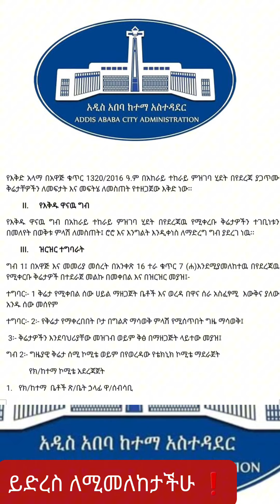ይድረስ , ለሚመለከታችሁ የአዲስ አበባ ከተማ አስተዳደር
የኪራይና አከራይ አዋጅ ቁጥር 1320 የወጣው አዋጅ ትግበራ ተክሎ የተስተዋሉ   ቅሬታዎች መላና ሁነኛ መፍትሔ ያገኙ ዘንድ አስተዳደሩ የቅሬታ እቅድ ጉዳዮች ይታዩ ዘንድ መመሪያ ወጥቶ ተመልክቻለሁ : :   ሰው በገዛ ሀገሩ ለፍቶ ባፈረው ንብረቱ ኢ- ፍትሃዊ በደል ሲፈጸምበት ሰሚ ያጣ መብቱ ቢያንስ በአዲሱ መመሪያ የዜጋ ድምጹ ቀርቦ መፍትሔ ያገኝ ዘንድ ትሰሩ እንማጸናለን  👏

ከሰላምታ ጋር

ነቢዩ ሲራክ
ሐምሌ 2 2016 ዓም